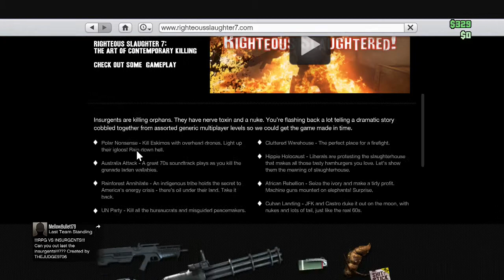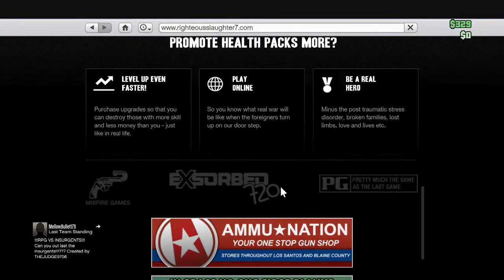GTA V Easteregg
Jo was geht leute hier mal etwas anderes von mir und zwar dacht ich mir ich zeige mal ein easteregg von gta 5 vllt werde ich in nächster zeit noch ein paar mehr videos mit eastereggs zeigen